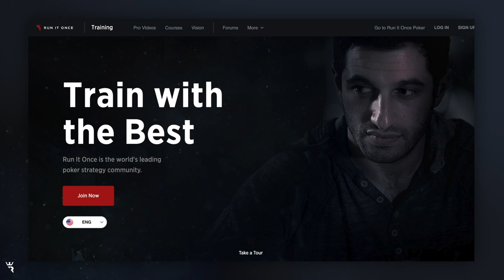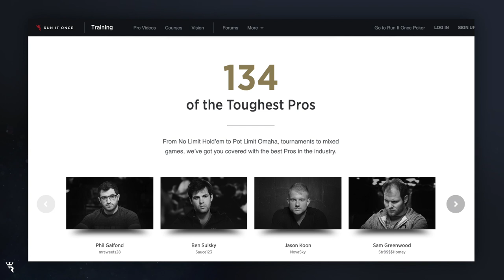Shannon Shorr | A Hero's Journey S01E11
Today's hero is Shannon Shorr, who has won more than $8 million playing live tournaments, and last year banked $1.3 million gross.  In 2014, the Global Poker Index recognized Shannon's consistency at the top end of the business by naming him one of their top 10 players of the decade.

Timestamps:

0:00:21
How he’s been affected by the Coronavirus pandemic, and his thoughts on how it will impact the poker industry.

0:01:23
What has he been up to during quarantine?

0:02:41
What does he think of his parents?

0:04:19
What was his childhood like?  What was it like growing up in Alabama?

0:06:06
How did his parents’ divorce (at age 10) affect him and his life trajectory?

0:07:15
Did he continue to have relationships with both of his parents?

0:08:24
Thoughts on perfectionism, and how it became a part of his life starting in childhood.

0:10:11
Thoughts on inadequacy and negative self image.

0:12:08
What type of things did he have hanging on his wall in his bedroom as a child?

0:12:50
His early dream of becoming a professional baseball player.  Thoughts on talent vs “grit”.

0:16:16
When and how did he realize that he was no longer going to pursue this dream?

0:17:03
What elements from his childhood contributed to his preparedness for playing poker?

0:18:19
His early relationship with money, and how it has developed into adulthood.

0:19:57
When did poker become a primary focus in his life?

0:21:55
What else was going on in his life when he started taking poker seriously?  Thoughts on attending a university known for its party atmosphere.

0:23:25
Thoughts on his relationship with alcohol and partying during his college years.

0:25:11
Thoughts on his relationship with drugs.

0:25:28
Being exposed to different cultures and ways of life through his pursuit of poker.

0:26:55
Why does poker attract introverts?

0:27:37
What was the inciting incident in his Hero’s Journey, with respect to poker?

0:32:16
Were there ever times at which he considered abandoning poker?

0:34:11
What advice would he give to anybody considering poker as a profession?

0:36:33
The story of how he started his relationship with Jonathan Little via online chat.

0:38:13
Who have been the most important mentors in his life?

0:39:45
How his relationship with his fiancée has improved his life.

0:43:20
The lack of vulnerability in his relationships with male friends.

0:43:50
Thoughts on being a good listener.

0:46:29
Thoughts on the toxic side of the poker world, and other toxic elements he’s battled with in his life.

0:48:44
His struggles with pornography addiction.

0:51:52
Further thoughts on pornography, and the benefit of having a partner when dealing with addiction.

0:54:39
What other villains has he faced along his Hero’s Journey?  The lifelong task of undoing and unlearning harmful or false societal conditioning.

0:56:24
His thoughts on societal conditioning regarding race in Alabama, and how that’s portrayed in the mainstream media.

0:58:46
Thoughts on racism, sexism, and other bullying he’s experienced at the poker table, and how he responds to it.

1:01:48
Thoughts on personal development and related epiphanies.

1:04:15
Being humbled by swings in his poker career.

1:05:30
The biggest “all is lost” moments that he’s overcome in both his poker life and his life outside of poker.

1:09:06
His approach to the business side of poker.  Being a bit of a lone wolf.

1:12:02
Some “rapid fire” questions about money.  Thoughts on reacting to other people’s financial success, financial security, irresponsible spending, etc.

1:14:44
How has his fiancée adjusted to the ups and downs of his poker career?

1:16:39
The importance of being open, honest, and realistic about the uncertainty of a career in poker.

1:18:25
How does he deal with the repeated experience of coming very close, but not quite making it to the top of tournament results?

1:20:29
Why his current life feels like living the “treasure” of his Hero’s Journey.

1:22:04
His desire to give more back to the community.

1:23:50
What would childhood / teenage Shannon think of how he’s turned out as an adult?